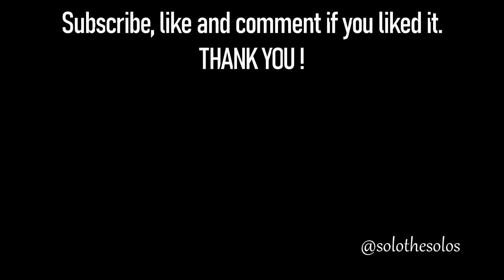One Piece Opening 1 - We Are! (guitar cover) Strandberg Prog 7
One Piece (stylized in all caps) is a Japanese manga series written and illustrated by Eiichiro Oda. It has been serialized in Shueisha's shōnen manga magazine Weekly Shōnen Jump since July 1997, with its individual chapters compiled into 106 tankōbon volumes as of July 2023. The story follows the adventures of Monkey D. Luffy and his crew, the Straw Hat Pirates, where he explores the Grand Line in search of the mythical treasure known as the "One Piece" in order to become the next King of the Pirates.

Gear:
Strandberg Boden Prog 7
Neural DSP Archetype Abasi
Fishman Fluence Humbucker